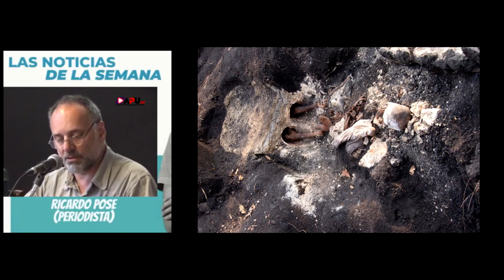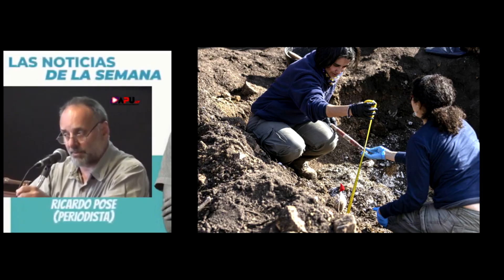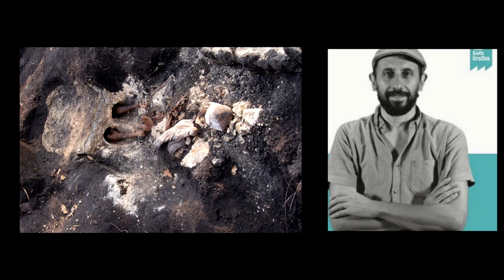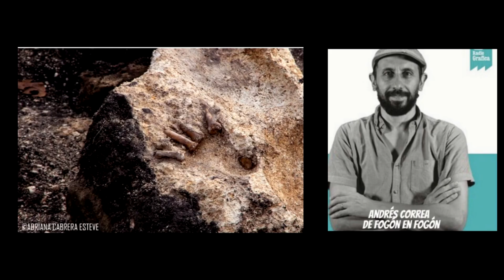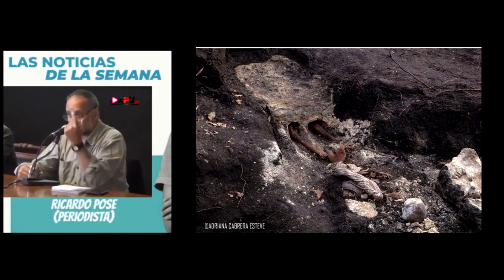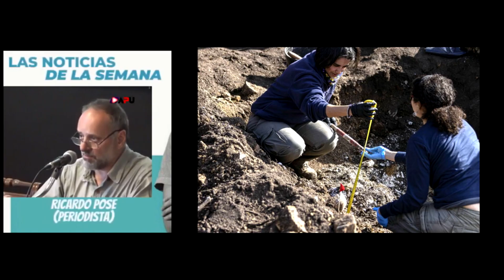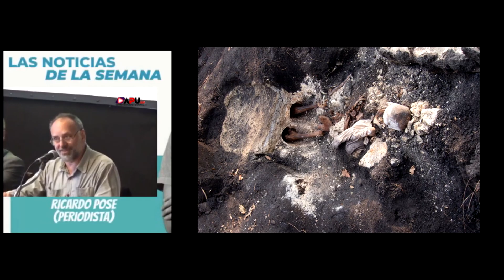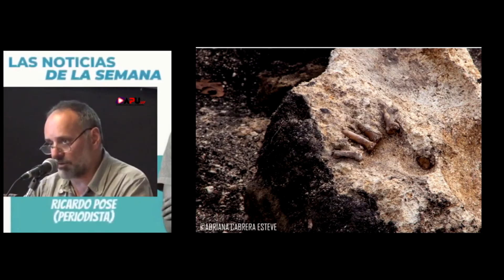Ricardo Pose, periodista. Noticias de la semana en Uruguay.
Ricardo Pose, periodista de Caras y Caretas.